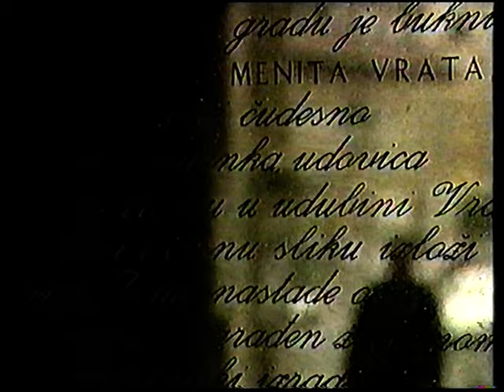Tomislav Ivcic Moje Pjesme Ljubavi I Vjere Part 1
1.Birnau
2.Marijo Hrvatska Mati
3. Sveti Ante Kristina,Ivan,Izabela Ivcic